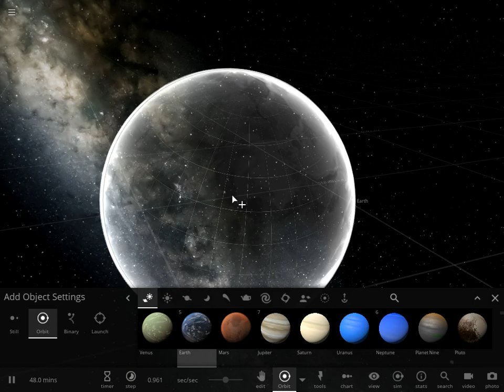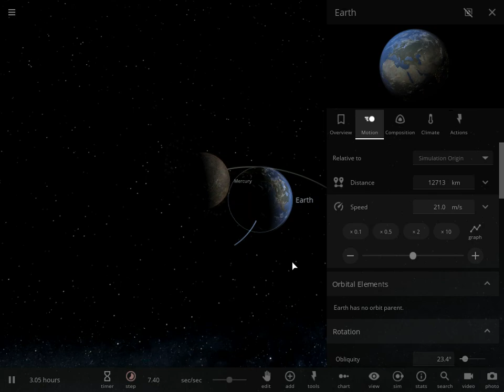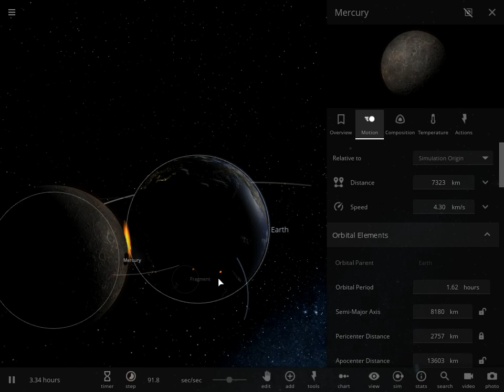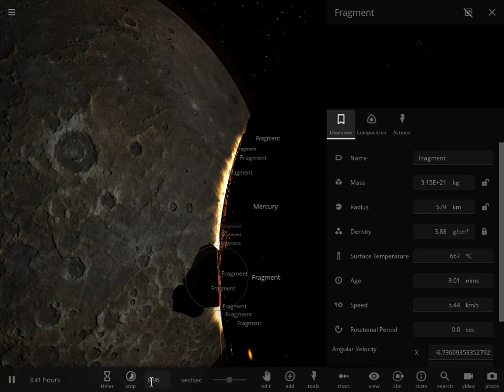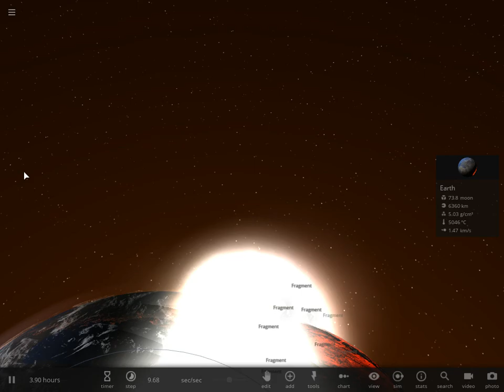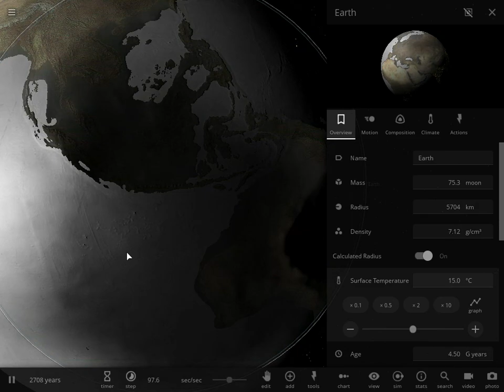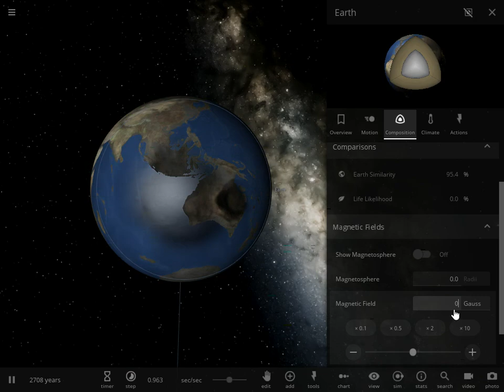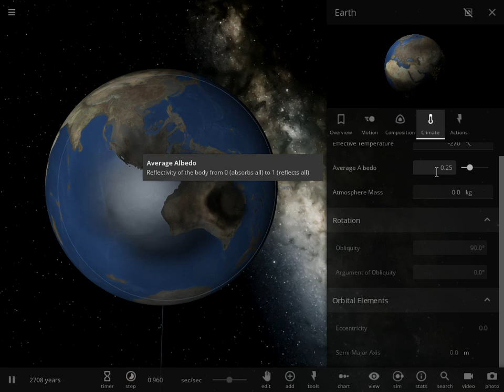Ending the world, then terraforming it again - Universe Sandbox 2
I made it to be the end of the world.. Wait 2,700 years and then its terraformed again...